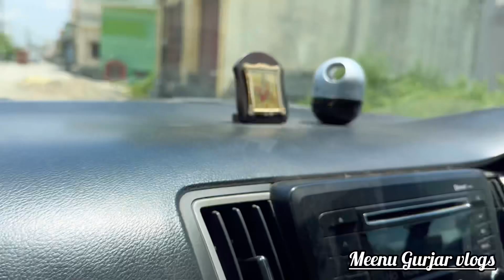Moradabad ki mashhoor moong daal 😋।Meenu Gurjar vlogs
Moradabad ki mashhoor daal

Prime minister avas yojna

#kashipur vlog